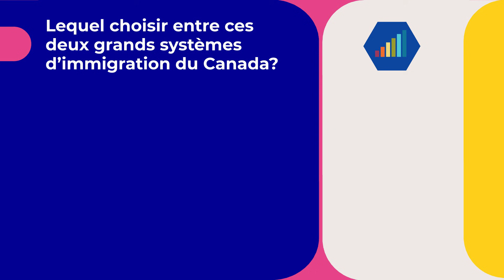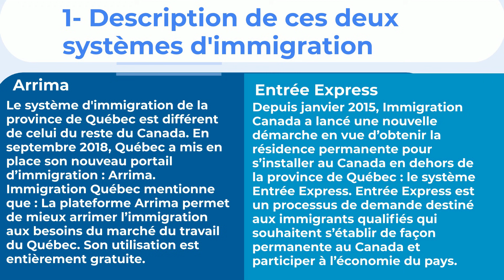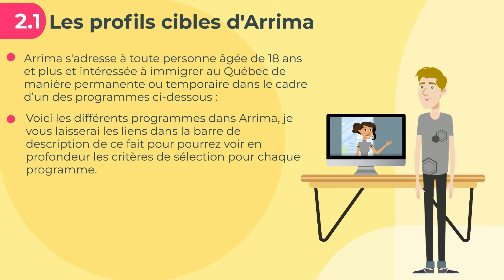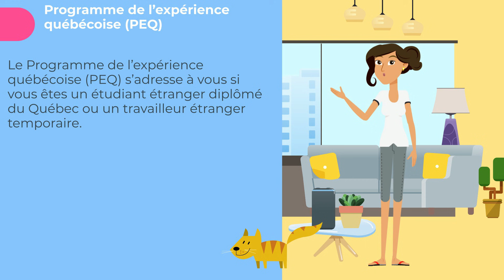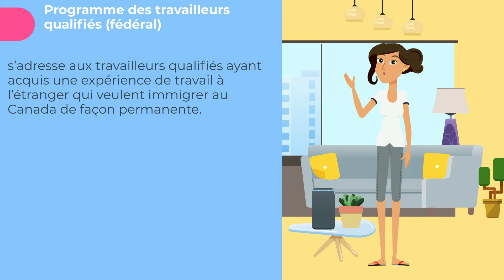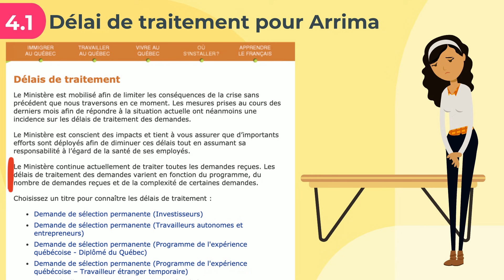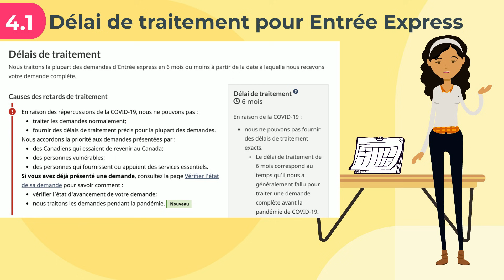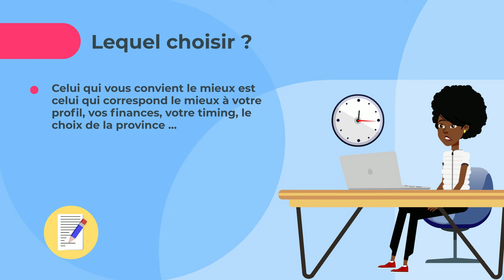Arrima ou Entrée Express : Lequel choisir entre ces deux grands systèmes d’immigration du Canada?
Les frais ces programmes :

Bonjour chère communauté,
Dans la vidéo de ce jour nous allons voir deux systèmes d’immigration en faisant une comparaison entre eux : Arrima ou Entrée Express ? Lequel choisir entre ces deux grands systèmes d’immigration du Canada?